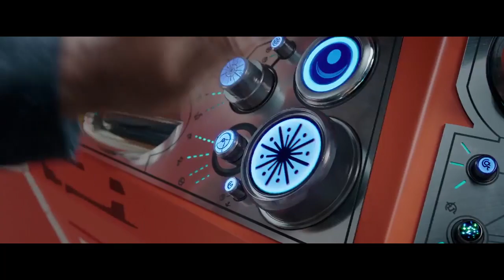Thor Ragnarok tamil Trailer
தோர் ரக்னரோக் தமிழ் ட்ரைலர்